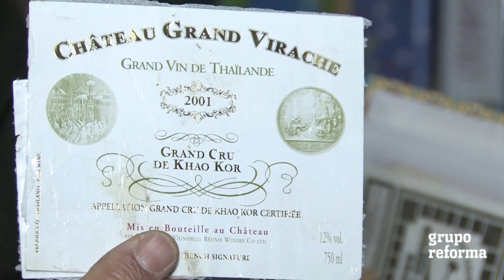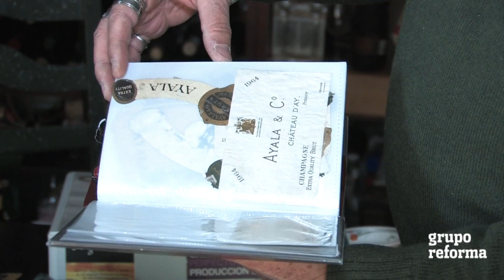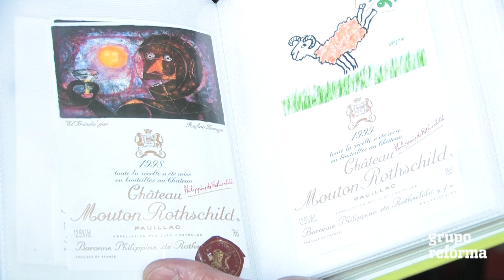Coleccionista de botellas y etiquetas de vino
Desde los diecisiete años Javier Salas gustaba de  acompañar su comida con vino y guardar las etiquetas de las botellas. Al terminar la Universidad se fue a estudiar a los Estados Unidos donde trabajaba de lavaplatos para sostenerse. A pesar de su condición de estudiante  el vino era barato y le alcanzaba para comprarse alguna botellas y continuar con su colección.
Actualmente su colección es de 8 mil botellas aparte de las 15 mil etiquetas aproximadamente que tiene catalogadas por país, región productora y  año.